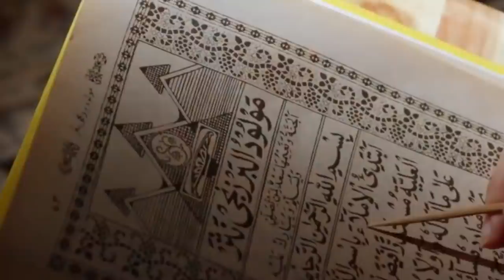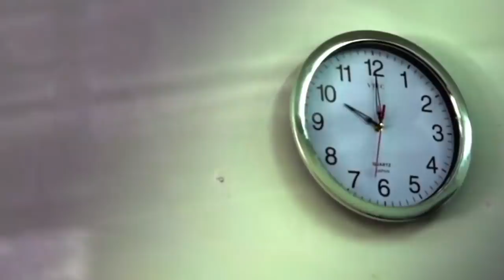Review Filem - Tiada Tajuk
Korang dah tengok filem pertama arahan Mawi?